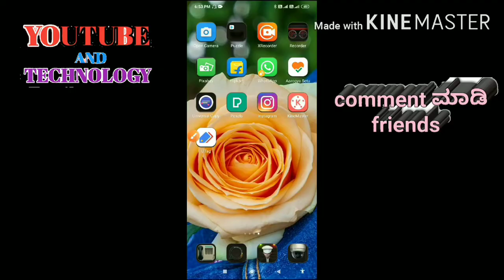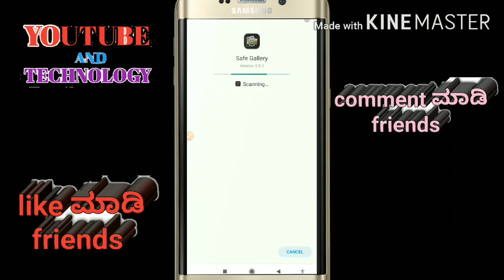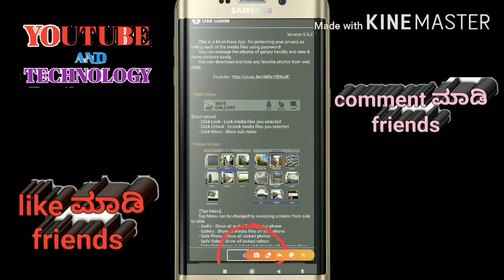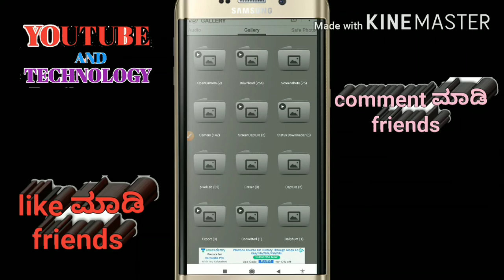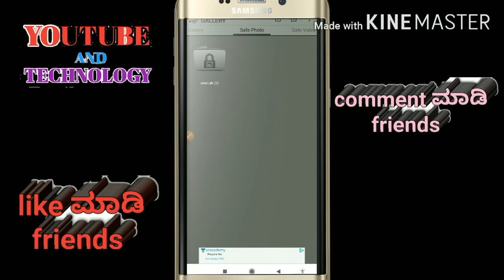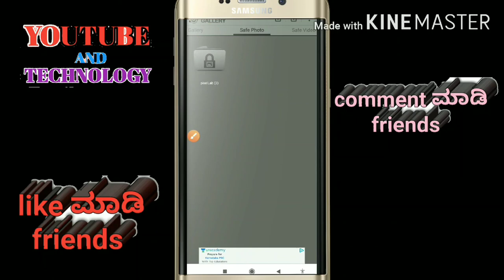how to hide photos in gallery on Android phone|Kannada